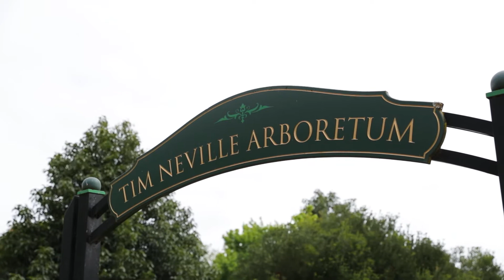Thinh Cu - Market Report Q3 2020 - Ray White Ferntree Gully